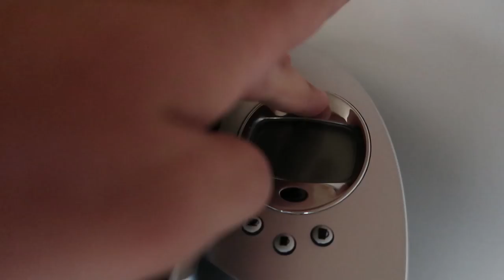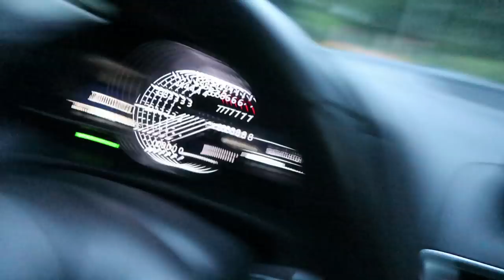MY FIRST CAR ACCIDENT!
While traveling on I-76 I run into some car trouble and end up seeking help from an old, long-forgotten friend.

I’m a 28 year old man-child living in New Jersey. I vlog my life in all of its comedic glory. I also have a dog named Ella, who judges my every action. Well, here ya go!